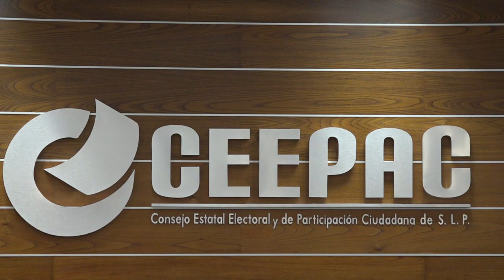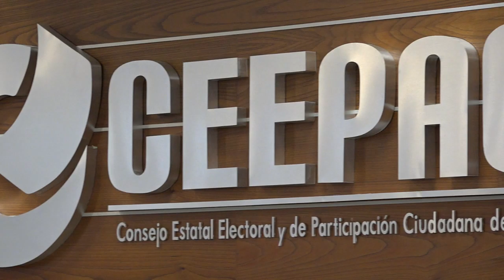Solicitan al COPOCYT presentar proyectos relacionados al combate del Covid-19 en SLP.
SLP.- El Consejo Estatal Electoral y de Participación Ciudadana, solicita a la Dirección del Consejo Potosino de Ciencia y Tecnología (COPOCYT) la presentación de proyectos en materia de Ciencia, Tecnología e Innovación que tengan como objetivo investigar, tratar, atender o aminorar los efectos médicos de la epidemia generalizada por el Coronavirus SARS-Cov2-Covid-19 en el estado de San Luis Potosí.

Lo anterior, a efecto de asignarle recursos por la cantidad de 18 millones de pesos provenientes de las multas impuestas a partidos políticos.

En sesión del Comité Técnico del fideicomiso que maneja los recursos de multas encabezado por la Presidenta Consejera, Laura Elena Fonseca Leal; la diputada Alejandra Valdés Martínez y el diputado local Rubén Guajardo Barrera, se acordó que los proyectos de investigación que se generen, deberán estar apegados a la normatividad y a los lineamientos impuestos por el Órgano Colegiado del Fideicomiso y proceder a realizar la difusión del procedimiento interno correspondiente.

El financiamiento a proyectos de investigación será en esta ocasión para tratar de resolver el problema ocasionado por el coronavirus, dijo la presidenta del CEEPAC.

En la correspondencia que se dirigirá a la Dra. Rosalba Medina Rivera, representante del fideicomisario COPOCYT, se determina que los respectivos proyectos deberán ser entregados a la Oficialía de Partes del Consejo Estatal Electoral y de Participación Ciudadana a más tardar a las 15:00 horas del día 22 de mayo de 2020.